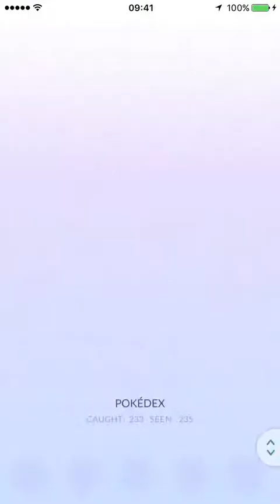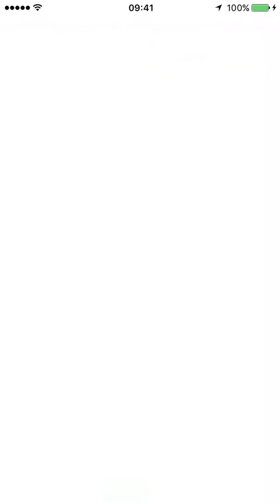POKÉMON GO | GEN 1 & 2 POKÉDEX COMPLETE (EUROPEAN)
All the pokémons that you can caught and evolve from generation 1 and 2 in Europe!